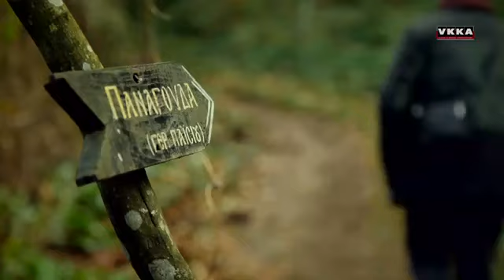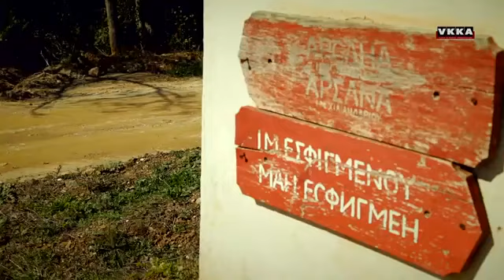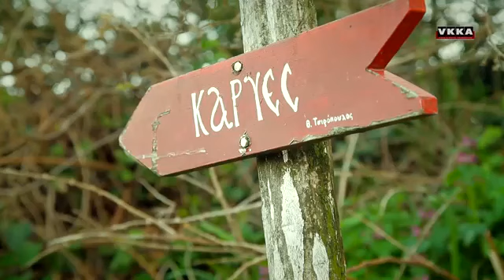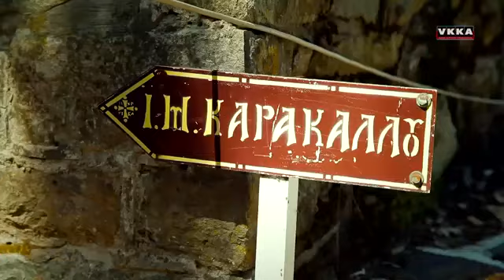Der Berg Athos - Heiliger Berg, Griekenland ╰⊰¸¸.•¨* DUTCH ORTHODOX FLOWERS